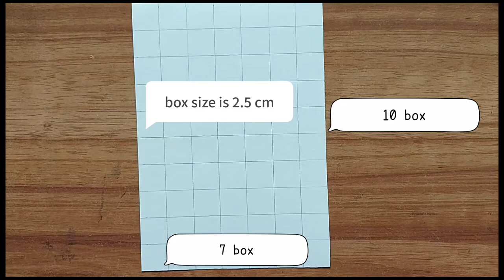drawing Karan Kundra - outline tutorial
this is a 1 part of drawing Karan Kundra..

if you are interested so please connected with our channel.